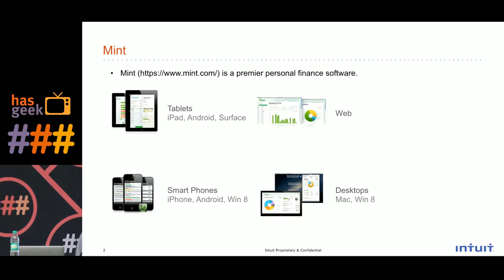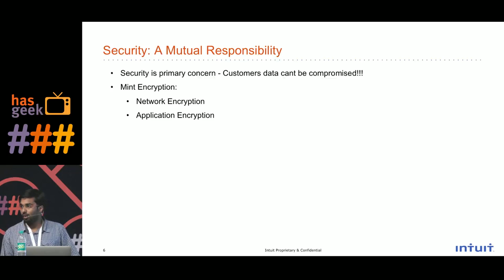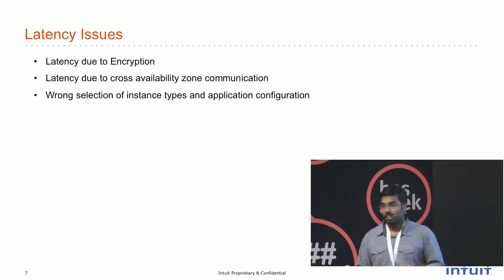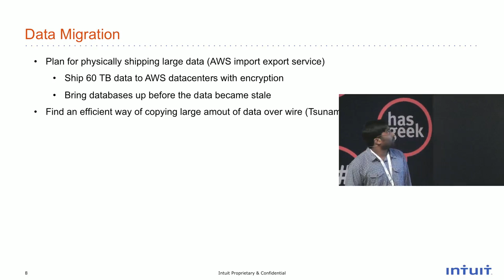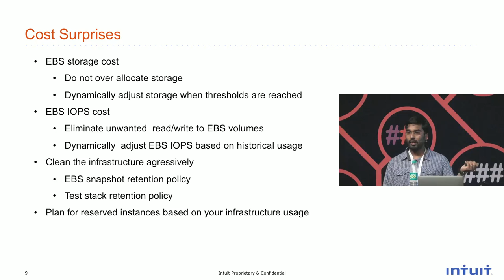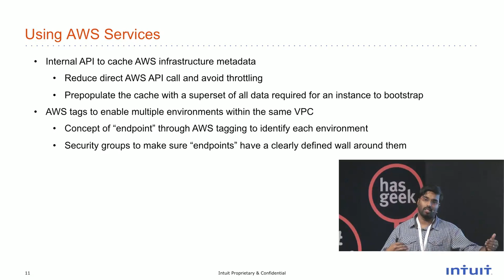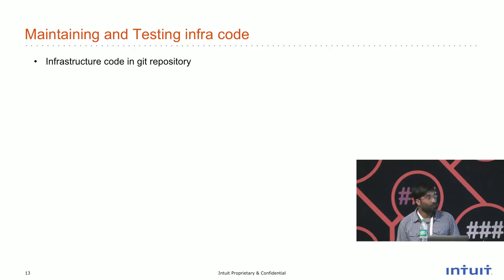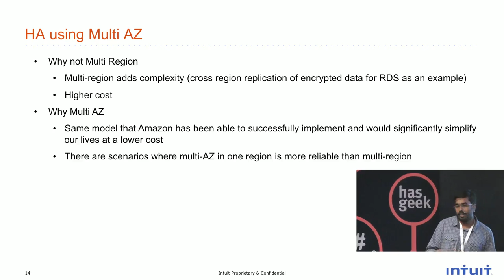Sajan Tharayil - Moving Intuit Mint to AWS – the last mile (sponsored)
Mint from Intuit is premier personal finance software SAAS. This talk covers the journey of what it takes to move a large-scale software from self-hosted data centers to AWS. In this talk we will cover the architecture principles and the mind sets needed for this transformation.

Sajan Tharayil - DevOps Engineer at Intuit who lead the Operations Effort for moving Mint into AWS